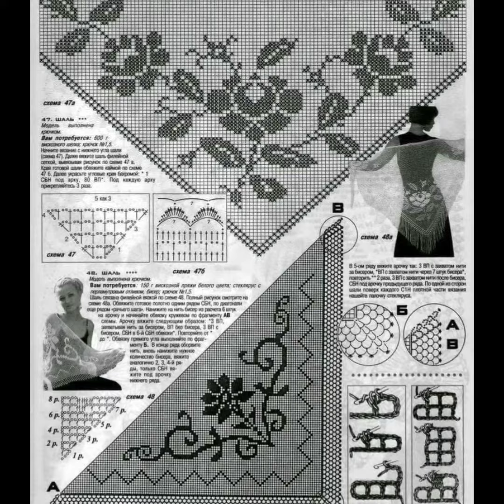Crochet shawls and ponchos designs